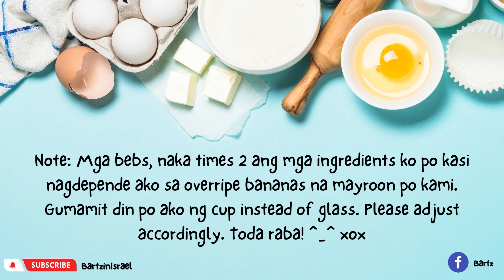Paano gumawa ng Banana Cake? | Israel Caregiver | Bartz in Israel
When we have overripe bananas which are still good I make them as Banana Cake (Kosher Parve) so we can enjoy it better. ;) Mamie likes it also because it is soft, delicious and yummyyyy tooooo! ;)

Editing Apps:
Canva
Video Editor

Toda Raba! xox